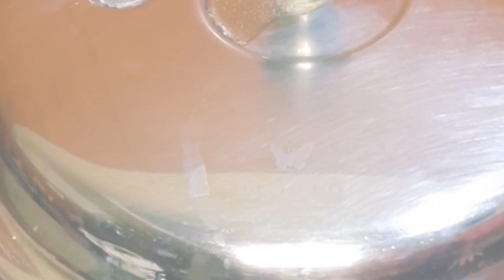10 मिनट =10साल। गारंटी है १० मिनट में बना ये नींबू का खट्टा- मीठा अचार १० साल भी खराब नहीं होगा।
10 मिनट =10साल। गारंटी है १० मिनट में बना ये नींबू का खट्टा- मीठा अचार १० साल भी खराब नहीं होगा।
 Nimbu Ka Achar

Nimbu ka Khatta Meetha Achar
 khatta meetha achar
nimbu ka khatta meetha achar kaise
dalen
nimbu ka khatta meetha achar by
knowledgewithjyoti
nimbu ka khatta meetha achar bina gud
wala
knowledgewithjyoti
dala jata hai
nimbu ka khatta meetha achar bina dhoop
wala
nimbu ka khatta meetha achar dalne
nimbu ka khatta meetha achar without
jaggery
nimbu ka khatta meetha achar home made
nimbu ka achar
 lemon pickle
nimbu ka achar kaise banta
hai
nimbu ka achar kaise dalte
hain
nimbu ka achar kaise banaen
nimbu ka achar kaise dalen
nimbu ka achar khatta meetha
nimbu ka achar meetha
nimbu ka achar
 instant Nimbu Ka Achar
nimbu Ka Achar banane ka tarika,
nimbu ka khatta meetha Achar Kaise Dala,
nimbu ka khatta meetha Achar kaise banaya jaaye,
nimbu ka khatta meetha Achar kaise banate hain bataiye,
nimbu Ka Achar kaise daalte hain khatta meetha,
nimbu Ka Achar kaise banate hain khatta meetha wala,
ki vidhi,
nimbu Ka Achar khatta meetha, nimbu Ka Achar banane
nimbu Ka Achar kaise banate hain,
nimbu Ka Achar Kaise banta hai,

nimbu Ka Achar ki recipe,

nimbu Ka Achar kaise banaya jata hai,
nimbu ka khatta meetha Achar, nimbu Ka Achar, nimbu
Ka Achar Kaise banta hai, nimbu ka khatta meetha Achar,
nimbu ka meetha Achar, meetha nimbu Ka Achar, nimbu
Ka Achar kaise banate hain, Achar, gud Ki gajak, khatta
meetha nimbu Achar, Lal mirch ka meetha Achar, Lal
mirch ka khatta meetha Achar, mirch Ka Achar, nimbu Ka
Achar Kaise padta hai, nimbu ka khatta meetha Achar
kaise banate, nimbu ka meetha Achar Kaise banaen,
nimbu ka meetha Achar kaise banate hain, nimbu ka
meetha Achar, nimbu ka namkeen Achar,
aanwale Ka Achar, awale ka khatta meetha Achar,
meetha Achar, khatta meetha Achar, Achar recipe
nimbu ka khatta meetha aur namkeen Achar,
nimbu ka meetha Achar,
nimbu Ka Achar,
nimbu Ka Achar banane ki vidhi,
nimbo,
nimbus,
nimbu ke fayde,
nimbu kaise banate hain,
nimbu ki chatni,
nimbu Ka Achar kaise dalte hain,
nimbu ka khatta mneetha Achar Kaise banaen,
nimbu ka khatta meetha Achar Kaise dalen,
nimbu ka khatta meetha Achar Punjabi style,
nimbu ka khatta meetha Achar ki recipe,
nimbu ka khatta meetha Achar ki vidhi,
nimbu ka khatta meetha Achar kaise daalte hain,

friends,if you liked this video, you can help develope the channel.

 📲WRITE A COMMENT✏️ about this video